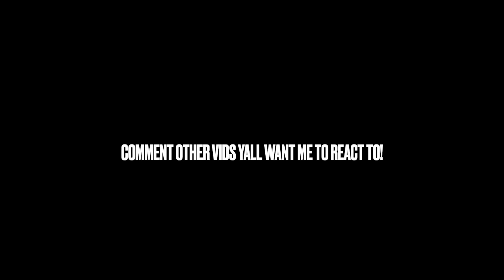TAY IS TRIPPIN! FYB J Mane on Tay Capone Saying “Some of Your Homies Need to D!e” REACTION!